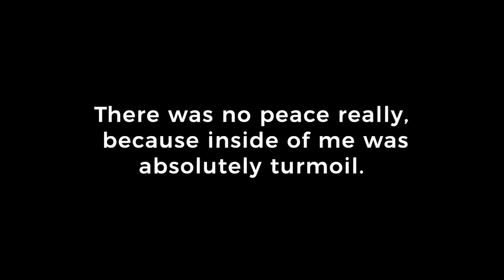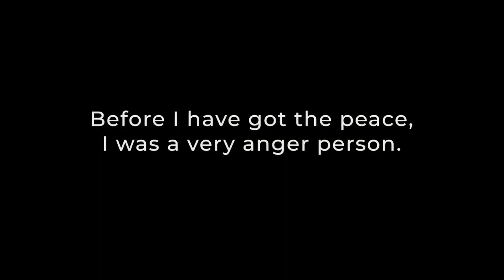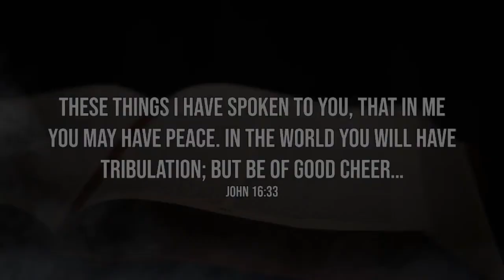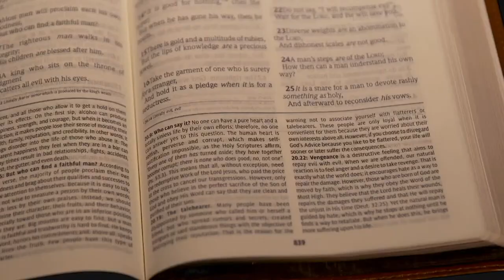Problems & Solutions 9 May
STOP SUFERRING !

⛪️ Stockholm:
Birger Jarlsgatan 106,11420  ( t-bana Tekniska Högskolan )
MONDAT TO FRIDAY : 10AM OR 7PM ( 4PM IN PORTUGUESE )
SUNDAY - 11AM & 4PM OR 6PM ( 9AM IN PORTUGUESE )

⛪️ Göteborg :
Utlandagatan 24, 41280 Göteborg ( near to Liseberg )
EVERY SATURDAY - 11AM ( 12:30PM IN PORTUGUESE )

⛪️ Malmö
First Hotel
Jörgen Kocksgatan 3 211 20 Malmö
( SATURDAY 13 MAY - 12PM  )